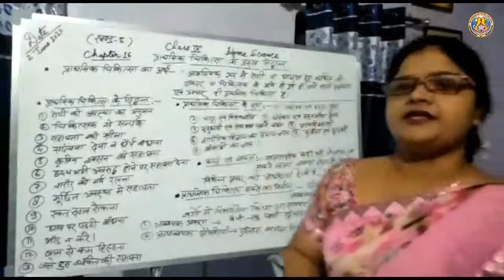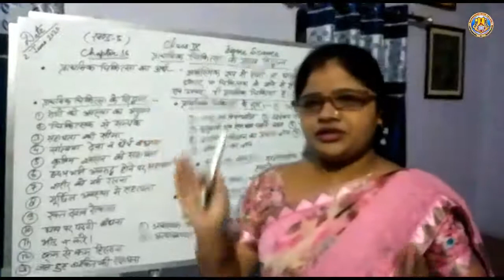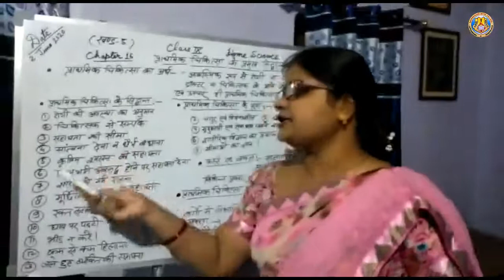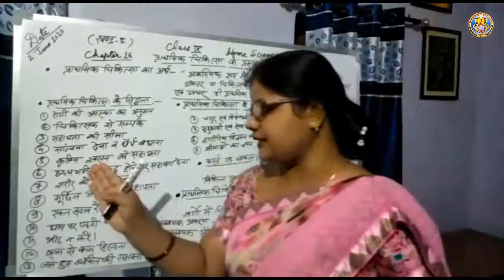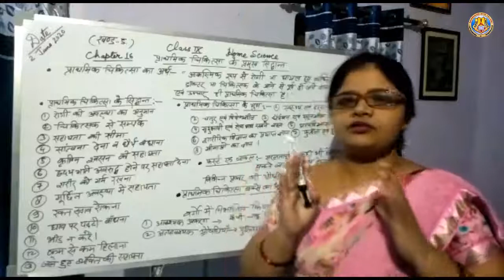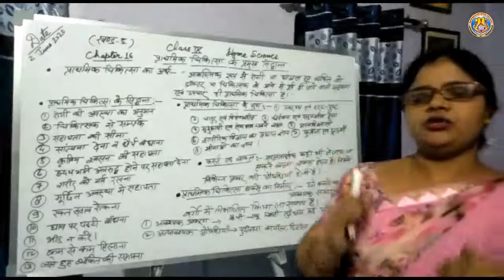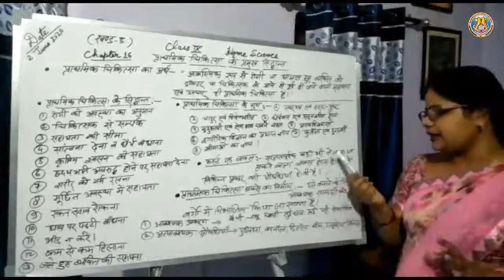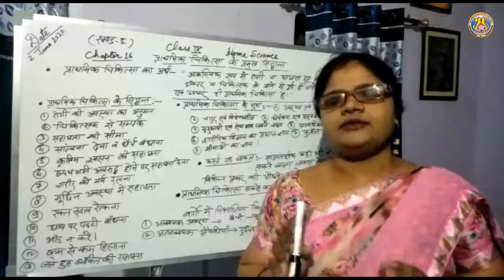Class IX H.Sc Chapter 16 By Mrs. Nigar